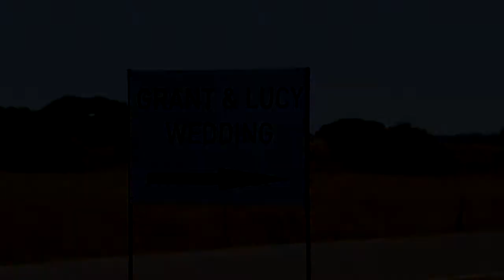Wedding trailer of Grant & Lucy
The wedding was held on 26 April 2014 close to Ladysmith, KZN, South Africa. The ceremony was held at the picturesque Maria Ratschitz Mission nearby Wasbank.